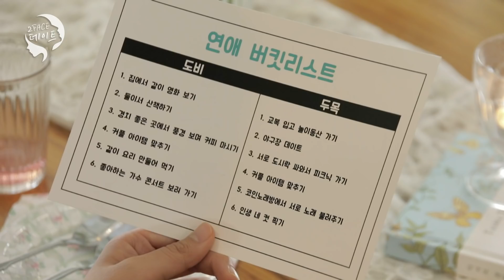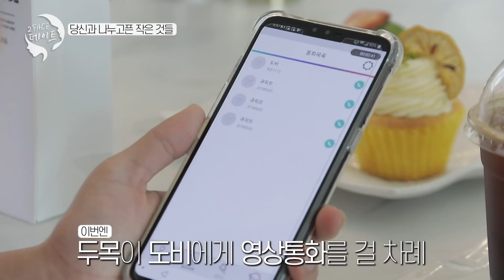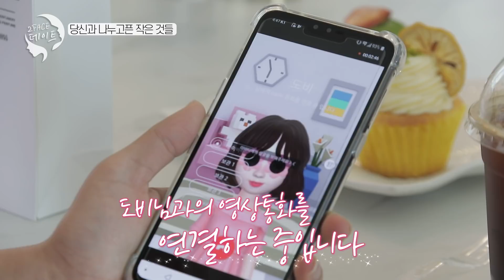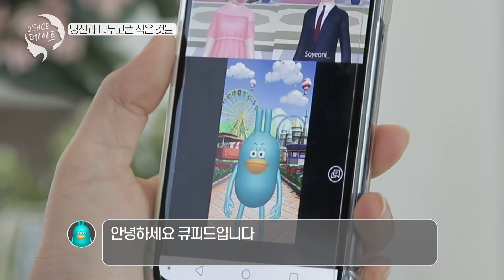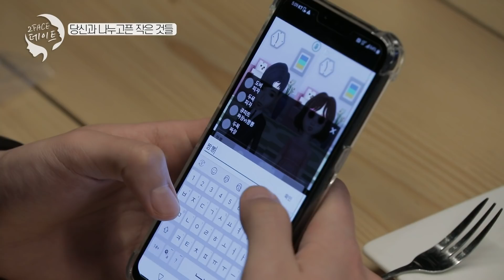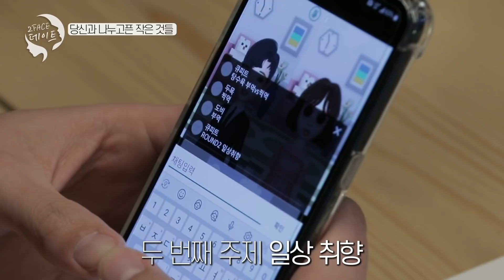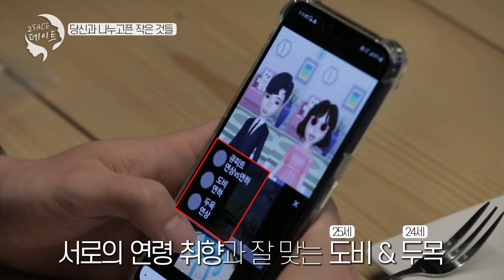소개팅 중 썸이 시작됐다? | 2 FACE 데이트 | 랜선 데이트 | 연애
썸이 시작되는 순간 [ 2 FACE 데이트 | EP.03 ]

♥ 커플템 맞추기 ♥

서로의 버킷리스트 중 공통 리스트인
"커플 아이템 맞추기"를 하기 위해
이동하는 다인＆주형. ♥

나바타와 목소리 & 힌트만으로 서로를 추측해
커플 아이템을 구매 후,

다음 장소에 도착해 다인＆주형의 통화 도중
의문의 사람이 나타나는데...?⊙ㅁ⊙

과연 주형과 다인은 최종 장소에서 만날 수 있을까요..?

※ 결말이 궁금하다면 마지막 화까지 본방사수 ※

매주 목요일 오후 5시에 만나요~!!